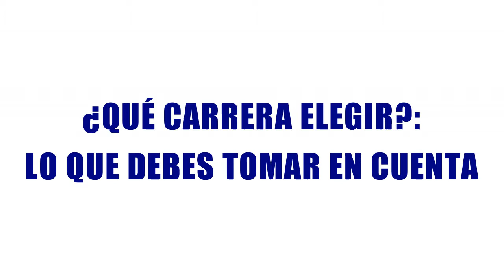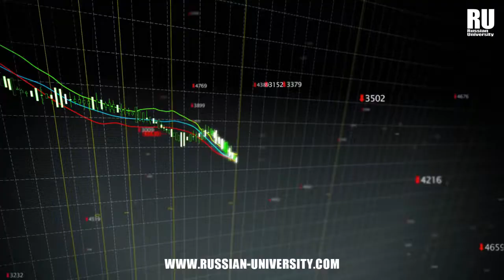¿QUÉ CARRERA ELEGIR?: LO QUE DEBES TOMAR EN CUENTA | Universidades en Rusia | Estudiar en Rusia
Cuando llega el momento de tomar la decisión de que carrera elegir para algunos se vuelve mas complicado que para otros. En este vídeo te daremos algunos sencillos pero útiles consejos que puedes seguir.